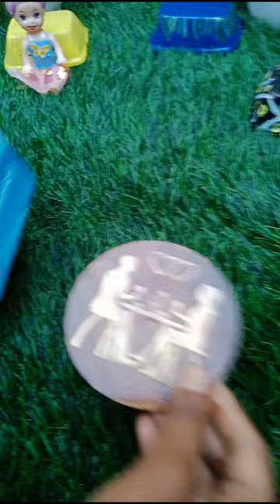Miniature Table Chairs Unboxing !!!!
Mini table chairs set opening. Miniature table chairs set opening. Miniature table chairs set assembling. Miniature table chairs set tour. Miniature table chairs set review. Tiny table chair set unboxing.
Tiny table chair set unboxing. Tiny dining table set. Kids dining table play set.
Small table chairs toy set. Miniature kitchen set. Wooden dining table set.
Fun play with sister. Barbie doll videos. Playing with toys. Toys unboxing. Toy review. Shortsfeed. Youtube shorts.

Barbie Miniature cooking

Barbie video fun time.

Don't miss out on this cute video, and be sure to check out Barbie's all-day routine at the end!
Do you have a little girl who loves playing with Barbie? If so, you'll love this Barbie video!  This video is a great way to spend an afternoon with your little girl!

Did you know that Barbie can also speak Tamil? In this epic video, we follow her as she learns how to speak and play Tamil with her friends. Watch as Barbie gets into all sorts of fun activities and learns new words! Who knew Barbie could be so interesting?

barbie shows
barbie miniature cooking
barbie cooking
barbie color balls
barbie colour balls
barbie orbies
barbie slime
barbie popit
barbie puzzle
barbie shopping
tamil barbie show
tamil barbie story
play with barbie
classic barbie show
barbie in india
cooking mini food
barbie village morning routine
barbie school routine
barbie school going
barbie toys
barbie house
barbie fun activities
classic indian barbie
classic mini story

The link for other barbie videos -

If you like the videos pls